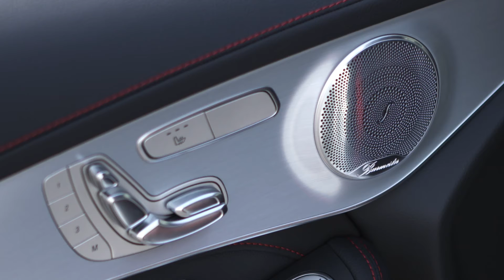Mercedes-AMG GLC 43 4MATIC Coupé - Essai, scènes de conduite et design à Portimao